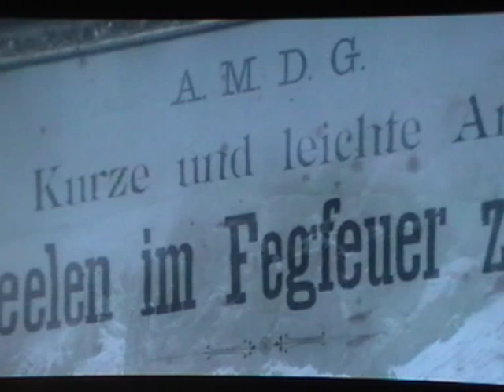Arme Seelen. Die Wiederkehrer. Ein Film von Edwin Beeler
Sie sind dunkle Gestalten oder Irrlichter. Manchmal hört man nur ihre Schritte, fühlt ihre Anwesenheit oder die Berührung einer eiskalten Hand, vielleicht einen Windhauch. Es sind die Seelen der Toten, die keine Erlösung finden und durch die Bergwelt, die aus Holz erbauten alten Bauernhöfe, die Scheunen, Dachböden und Schlafräume ebenso geistern wie durch die Überlieferungen der Menschen im Luzerner Land. Diese in der Form von Gruselgeschichten daherkommenden Erzählungen in einer Art ethnografischem Oral-History-Projekt zu sammeln, somit ein verschwindendes, vor-christlich magisches (wenn auch zu großen Teilen in einen volkstümlichen Katholizismus eingeflossenes) Denken zu bewahren und gegen die im Weberschen Sinne „entzauberte Welt" zu verteidigen, ist das Eine. Mittels einer sorgsam gesetzten, nie rein illustrativen Montage der Bilder von wolkenverhangenen Berggipfeln und unwirklich scheinenden Alpenpanoramen oder von Gebirglern bei ihren alltäglichen Verrichtungen mit Geräuschen und einer Musik, die Alpen-Elemente aufnimmt, ohne je zu tümeln, gelingt Edwin Beeler jedoch viel mehr. Es handelt sich um etwas, das der Westler in allerlei esoterischem Firlefanz verzweifelt sucht: die tief in einer Landschaft, ihrer Sprache und den Menschen verwurzelte Spiritualität, die in einem ganzheitlichen Verständnis vom Leben und Sterben aufgehoben ist. Man kann sie nicht kaufen